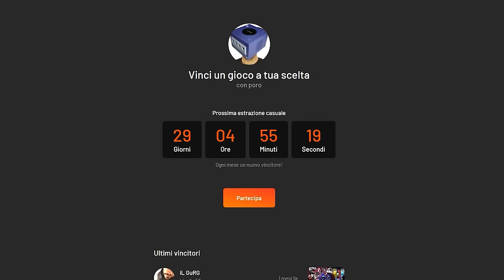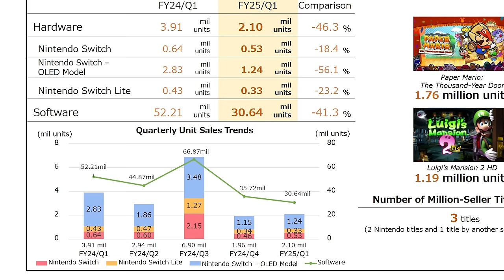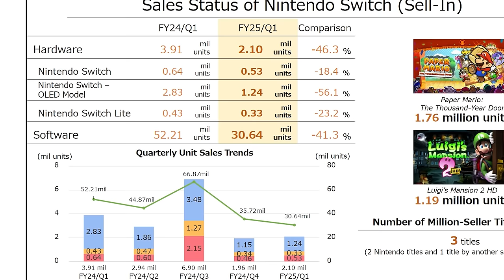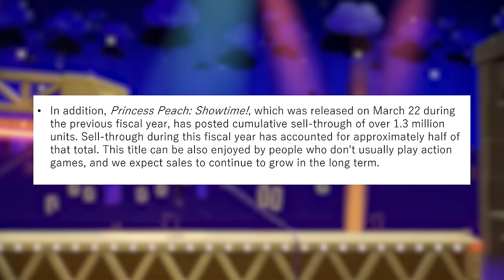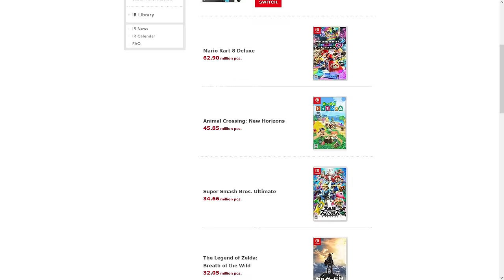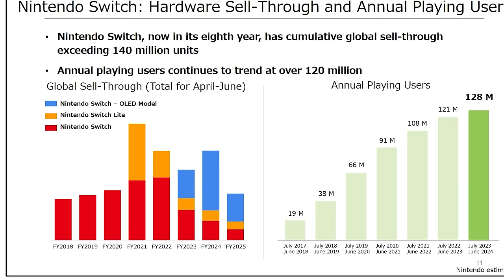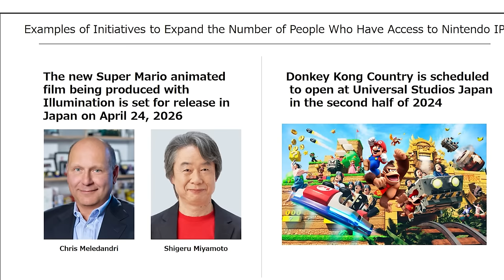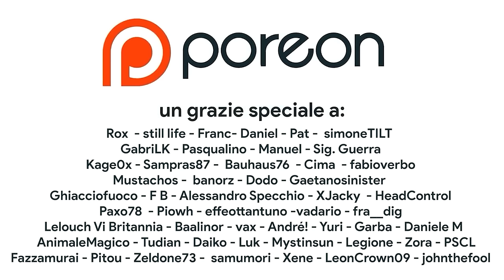Nintendo è IN CRISI, ma Switch 2 è ancora LONTANA...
I dati di vendita di Nintendo Switch ci dicono che Nintendo è in crisi? Riuscirà Nintendo a raggiungere l'obiettio di questo anno fiscale e poi a battere Playstation 2? Perché rimanere su Switch ancora a lungo potrebbe rappresentare un problema e forse sarebbe meglio passare a Switch 2? Vi aspetto nei commenti!

00:00 Intro
01:13 VENDITE IN CALO
02:03 Un annata IMBATTIBILE
02:46 Un confronto più realistico
03:05 Il successo di Luigi's Mansion e Paper Mario
04:21 Anche Peach dice la sua e la sparizione di...
05:03 Top 10 Switch e TOTK Vs. BOTW
05:24 Niente Switch 2, vendite in calo, tnati titoli all'orizzonte
06:22 Perché Nintendo è ottimista anche SENZA Switch 2?
07:02 Oltre i videogiochi
07:22 Ma quindi Nintendo è in CRISI?
08:15 Outro e Patreon